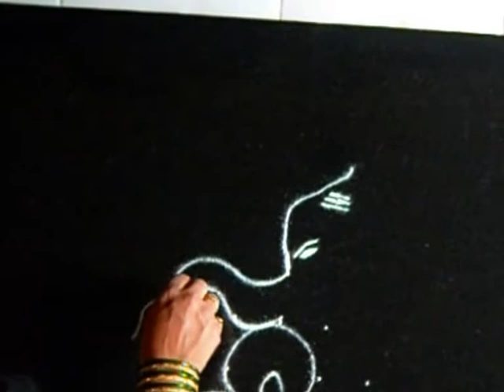Elephant rangoli sans dots | Sudha Balaji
A kolam with dot pattern 7 by 1. The final design obtained is four elephants on four sides.  This is similar to the free hand rangoli drawn earlier.  For Ganesh Chaturthi to be drawn in Puja room To be drawn in the Puja room